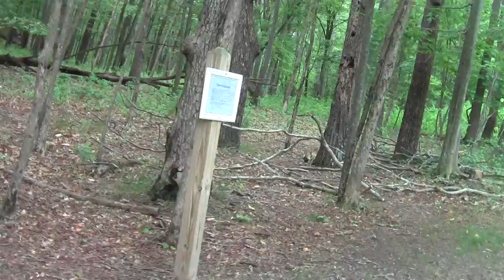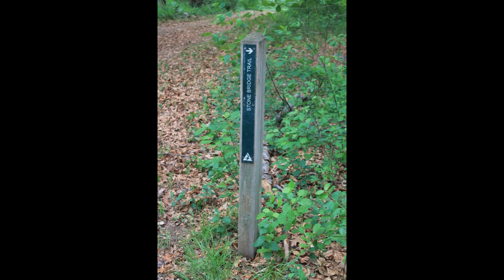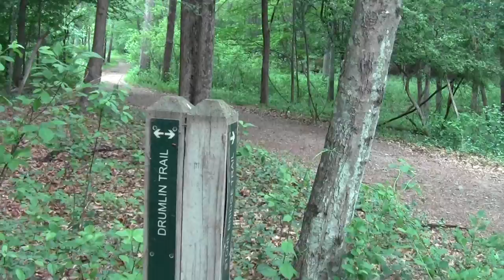Refuges and Sanctuaries Ipswich River Topsfield MA Part 5.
A few basking snakes are found along a culvert bridge as the exploration enters the waterfowl pond area.